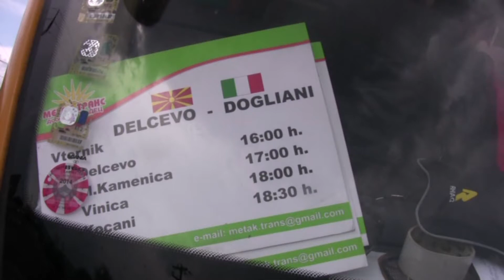ПРОМОЦИЈА НА АВРМ ВО ДЕЛЧЕВО 01 10 2015